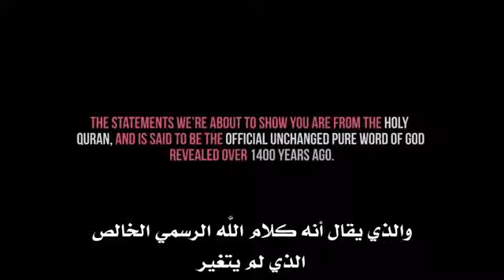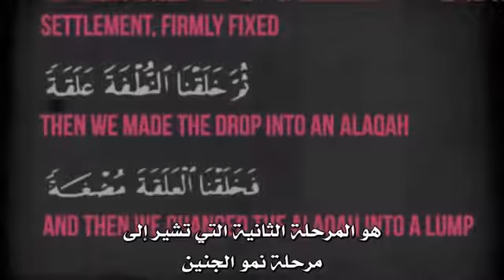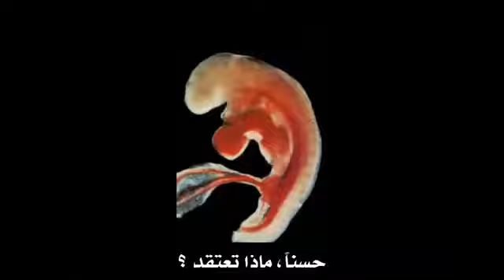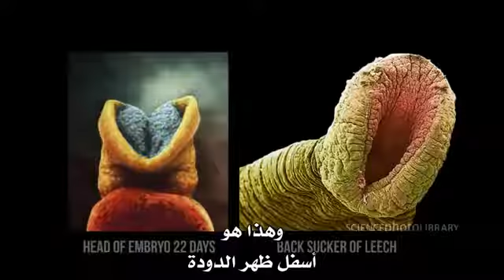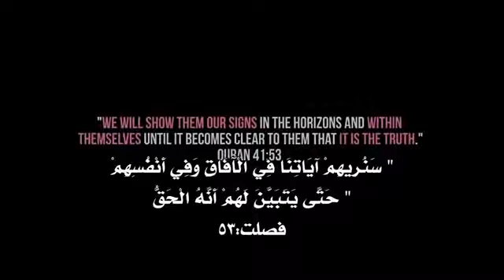Development of the Embryo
A very simple yet detailed explanaition of how you were formed - from God Himself.